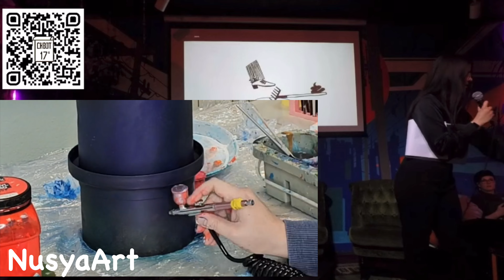Мій малюнок на благодійному аукціоні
Bluetooth динамік в кофрі від бк який я розмалювала приймав участь у благодійному аукціоні